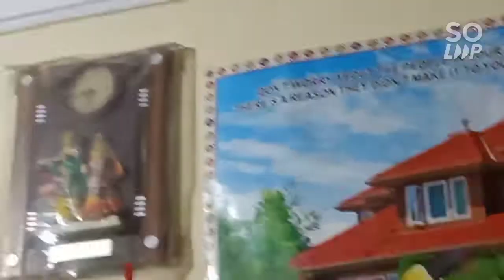hum na itna Sara shopping kiya hai chalo dekhte ha🤑🤑🤑